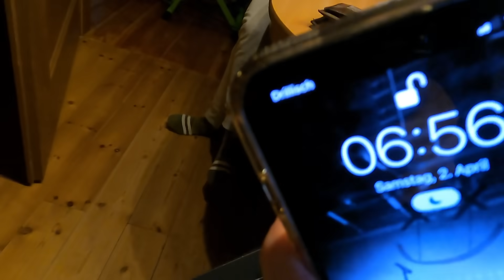FIRST RIDE | MSC APENBURG | KTM SXF 250 | LC171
Wir freuen uns über euren Support.
Fragen und Meinungen gerne in die Kommentare hauen! Ich werde alle beantworten.

Wir würden uns über euer Abo freuen!

TA Technix - Der beste Partner für Tuning rund um eure Autos! Schreibt mir gerne wenn ihr Fragen habt. Geile TA Technix Klamotten gibts auch im Shop!

TMX MOTO X - Alles rund um eure MX Ausrüstung oder eure Ersatzteile!

Rock Oil - die beste Anlaufstelle wenn es um Schmierstoffe und Reinigungsprodukte für euer Bike geht!!

Häufige Fragen!

Motorräder:              2016 KTM EXC 450 (Supermoto)
                                   2019 SUZUKI RM-Z 250
                                   2017 Honda CRF 110
                                   2011 Harley Davidson Forty Eight

Autos:                       2014 VW T5.2 langer Radstand
Felgen:                     BMW STYLING 259

Alter:                          22
Stadt:                         Eckernförde/Berlin